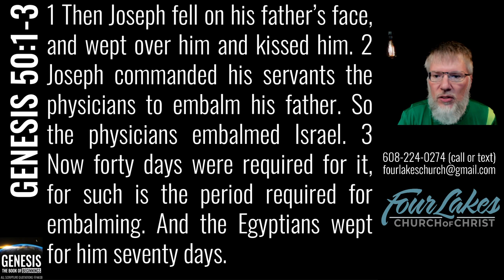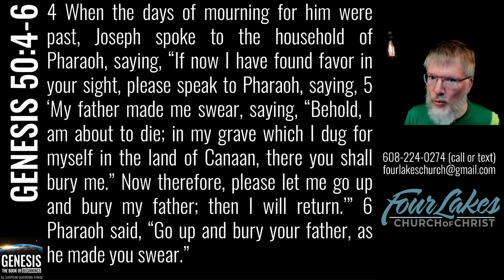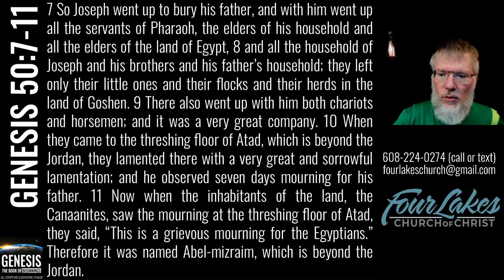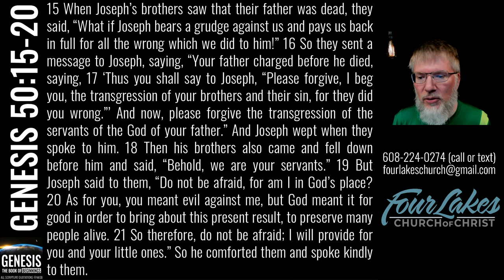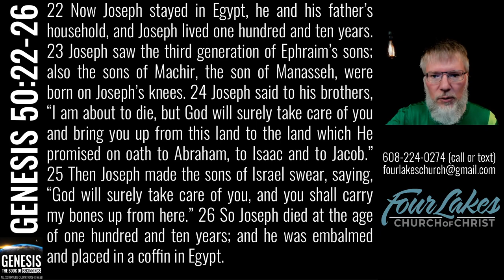Genesis 50 (2023-05-24)